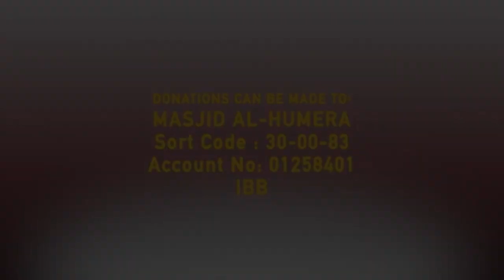Juzz 6 Explained by Sheikh Murtaza Khan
►On Sky
►On Demand
►Online